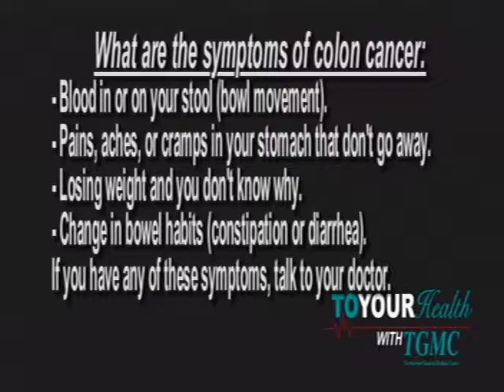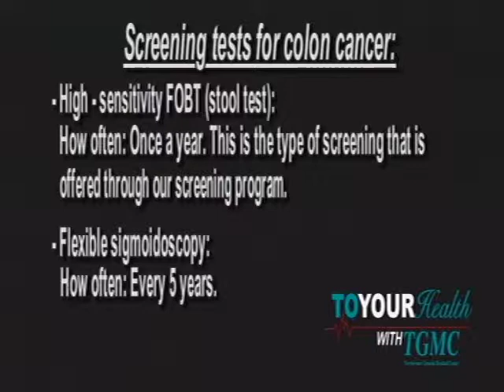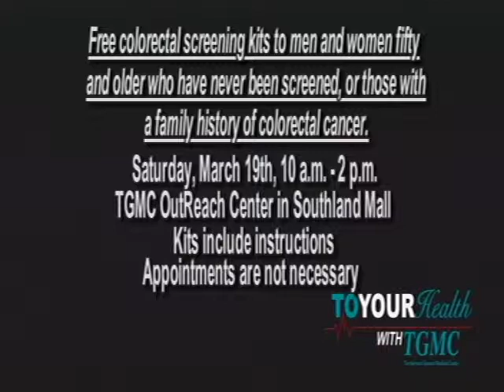TGMC To Your Health ~ Colorectal Cancer Awareness Month with Dr. Jeffery Long (3/16/11)